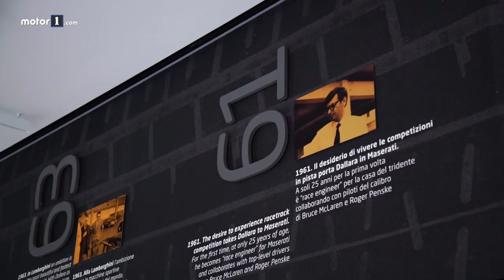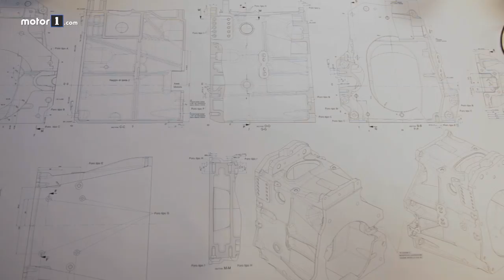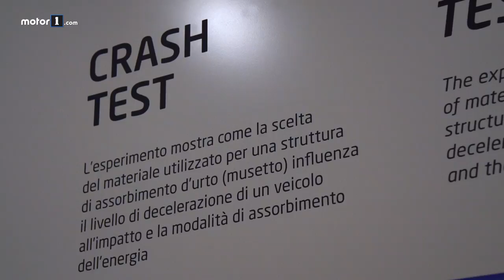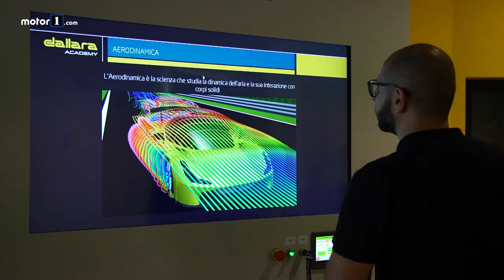Spending the day at the Dallara factory | Made in Motor Valley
Visiting the realm of speed and motorsport, in Varano de 'Melegari where Dallara is based. But here there is much more than the Stradale, the latest creation of the genius of Giampaolo Dallara. Since 1972, he has been designing and manufacturing race car frames of all types, from Formula E to IndyCar.